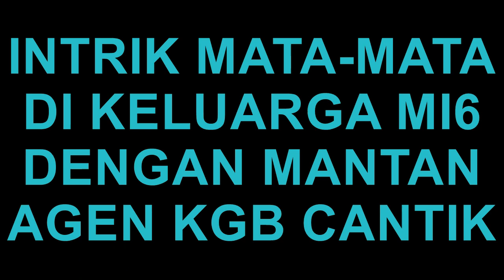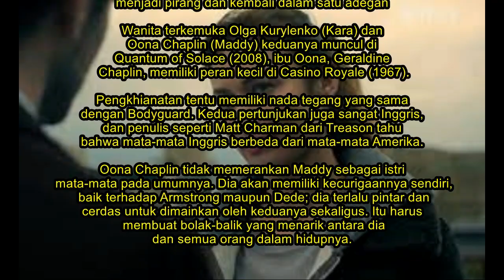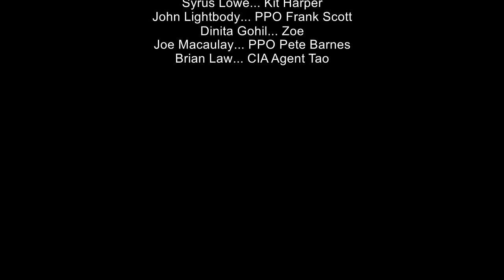Treason : Si Daredevil Jadi Kepala MI6 dan Bergumul Dengan Mata-mata Seksi Russia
TREASON (2022)
Series -  Spy, Thriller, Drama
Stars : Olga Kurylenko, Charlie Cox

Adam Lawrence (Charlie Cox), wakil kepala MI6, mendapat anugrah saat bosnya Sir Martin Angelis (Ciarán Hinds), dijuluki "C" untuk "Kontrol", diracun orang. Saat si pembunuh, Kara Yerzova (Olga Kurylenko), kabur, sopirnya menabrak seorang pengantar barang dan keluar untuk membantu.

Karena Angelis lumpuh, Lawrence segera dipromosikan menjadi C. Istri Armstrong, Maddy de Costa (Oona Chaplin), mantan perwira intelijen militer, tahu dia siap untuk tugas itu.Namun mereka justru terlibat dengan Kara mantan SVR (intelijen Rusia) dan mantan kekasih Lawrence.